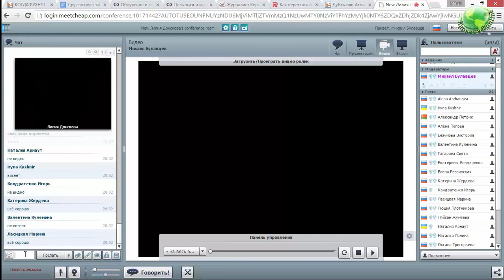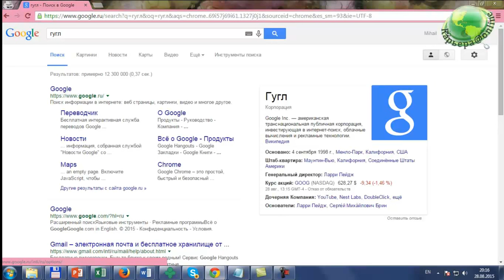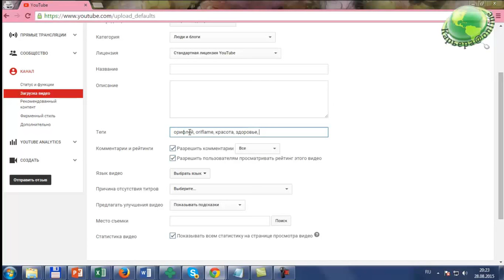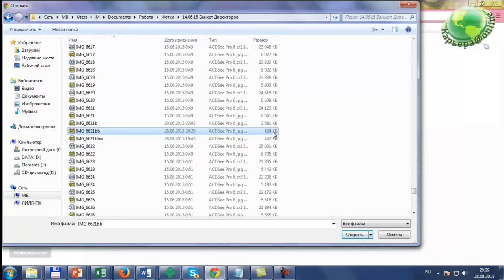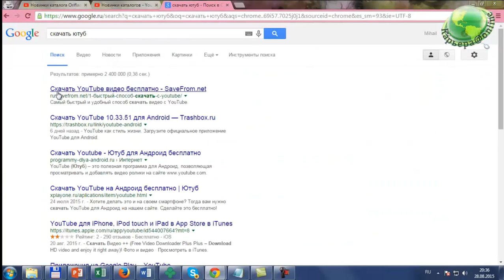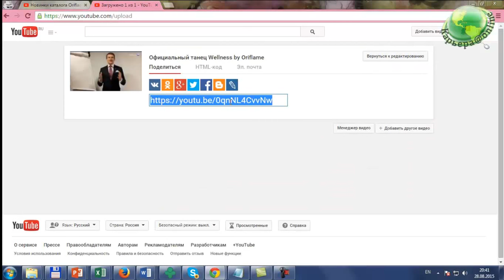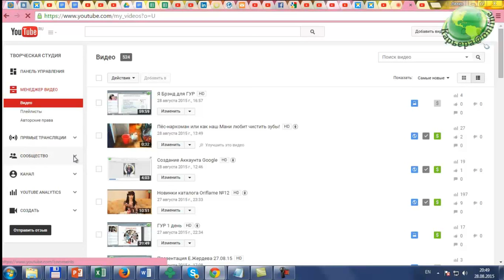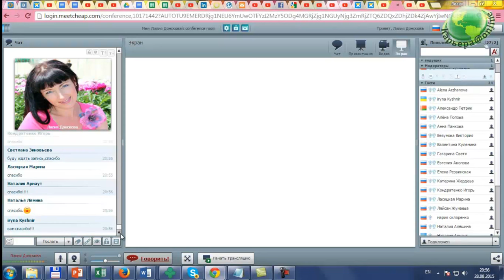Урок2 ГУР. Создание канала YouTube, начало ведения #1